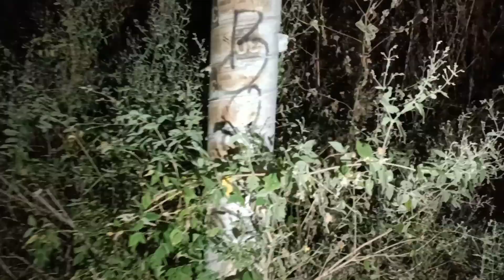El Hotel más embrujado /Leyendas de Mexico